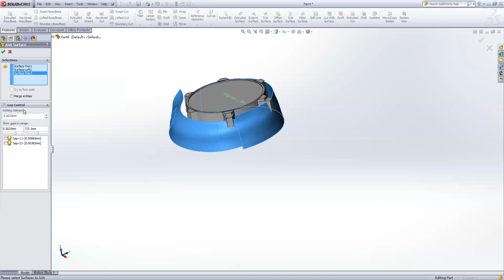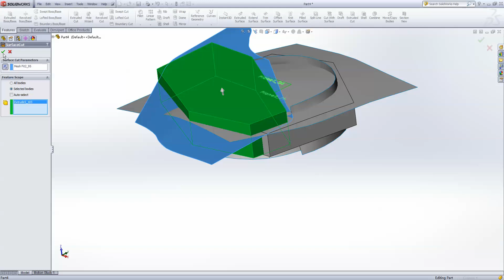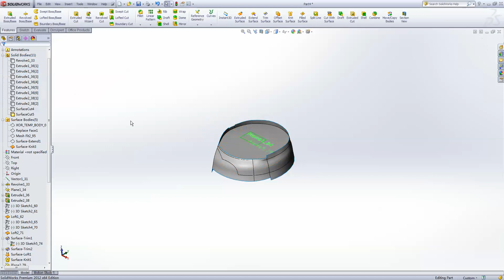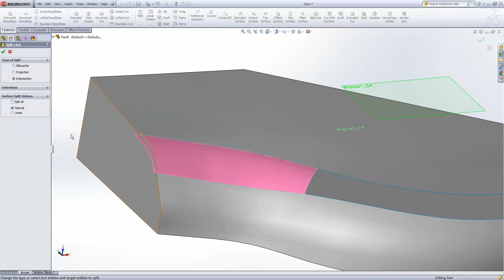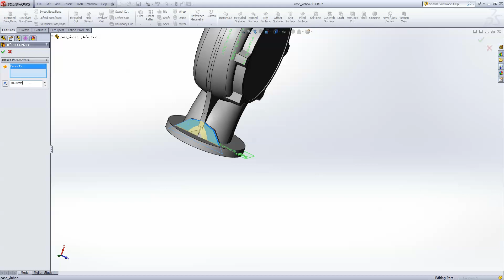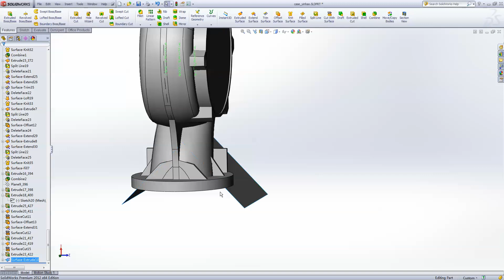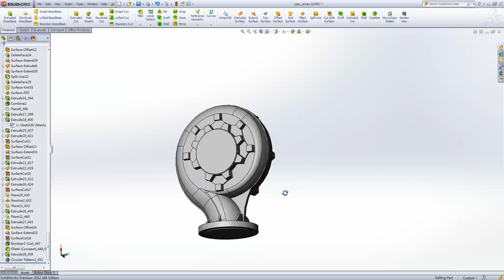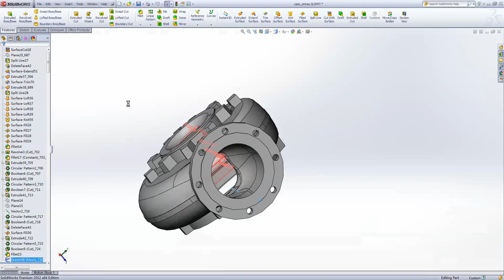Geomagic Design X - Pump Housing LiveTransfer to Solidworks